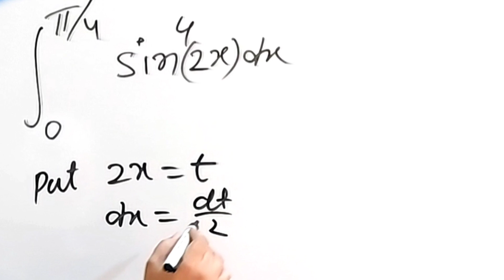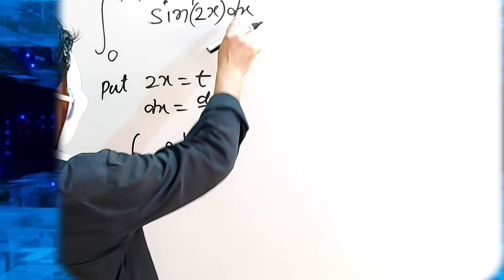🌹Wallis formula ( definite integration)